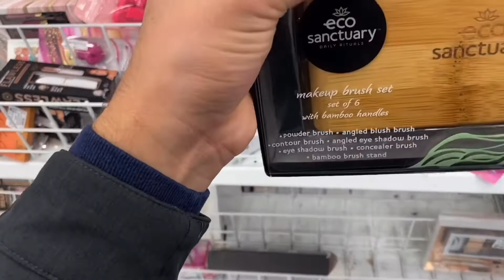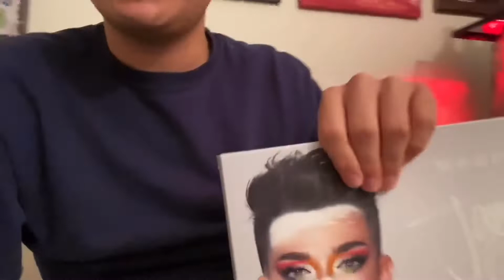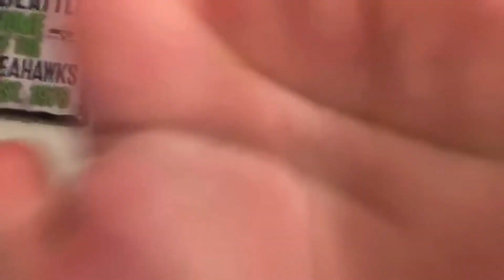Vlog/ de compras un ratito ❤️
Hey!
Aquí les dejo un nuevo video!
Un vlog de mi día